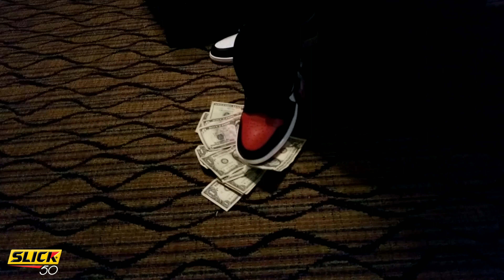Jordan 1 "Bred toes" sold out was not a major GR pick up vlog !😲😲😲😲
Bred toes was a lot harder to get then most thought!